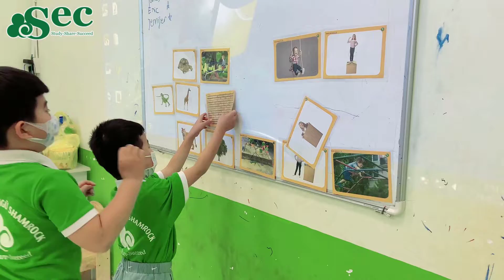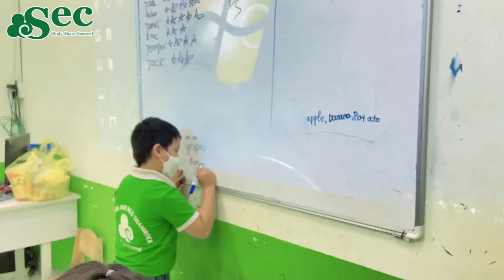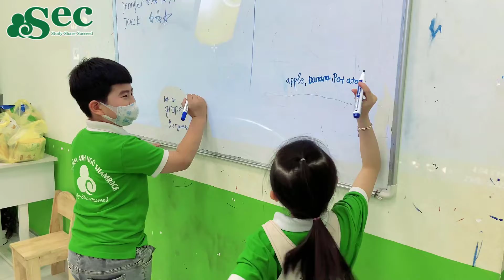OUTDOORS - PRE-STARTERS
NĂNG ĐỘNG CÙNG HOẠT ĐỘNG NGOẠI KHÓA TẠI Trung Tâm Anh Ngữ Shamrock
- Không đơn thuần là các chương trình vui chơi giải trí, các hoạt động ngoại khóa được Trung tâm tổ chức với mục đích chính là đáp ứng yêu cầu tạo môi trường học tập tự nhiên và hiệu quả của trung tâm, kích thích sự năng động, sáng tạo ở học viên, giúp các bạn phát triển kỹ năng Tiếng anh và nâng cao kỹ năng tiếp thu kiến thức.
- Ba, mẹ và các bạn cùng xem buổi ngoại khóa đầy niềm vui và bổ ích của lớp Pre-Starters 2_7 sau kì thi kết khóa đầy căng thẳng nhé.
TRUNG TÂM ANH NGỮ SHAMROCK
Địa chỉ:  210 Wưu, thị trấn Đak Đoa, huyện Đak Đoa.